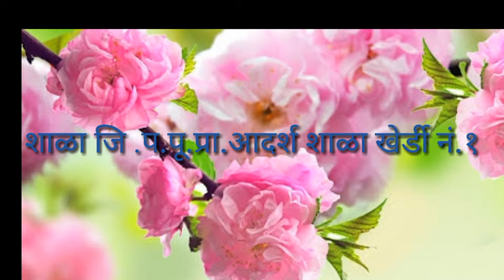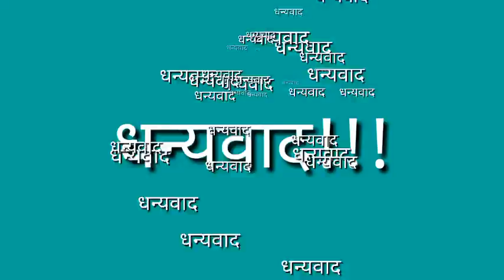जि. प. शाळा खेर्डी नं १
शाळा पूर्वतयारी